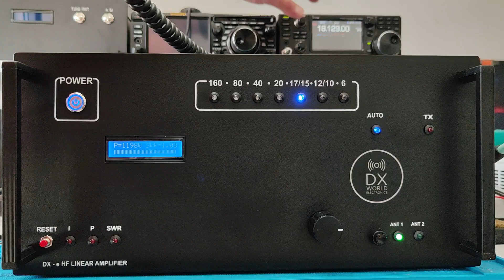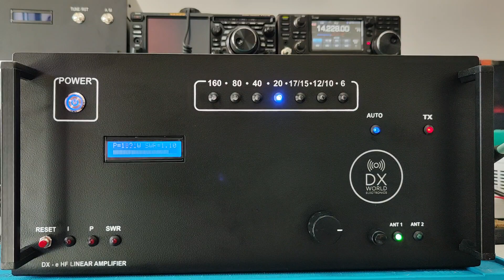HF/6M 1000W V2.1 AMPLIFIER FOR PA5UKW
1000W HF 160-6M BAND LINEAR AMPLIFIER V2.1
LDMOS 4x MRF300 NXP